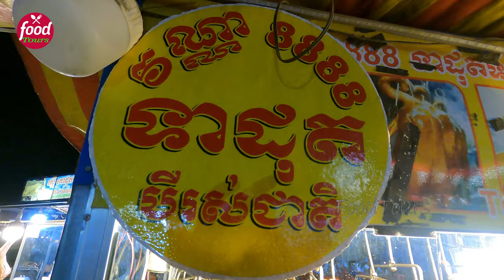Special taste hot roast ducks and grilled chicken street food | Food Tours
Here we have hot roast ducks and grilled chickens and ducks. These street foods could be easily found along most of Phnom Penh streets. Hope you enjoy watching our video.

If you like our video, please:
- leave comments what you have about our videos
- Press button "Like" and "share"
Thank you for supporting us, see you in the next videos